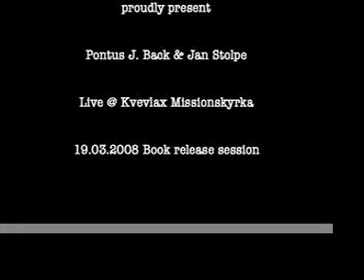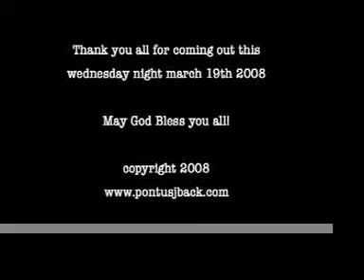Jamsession in Kvevlax Missionskyrka Back & Stolpe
Jamsession during book release in Kvevlax Missionskyrka 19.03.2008. Pontus J. Back and Janne Stolpe